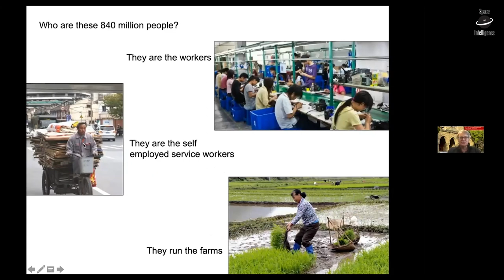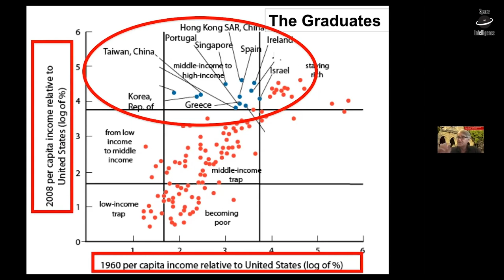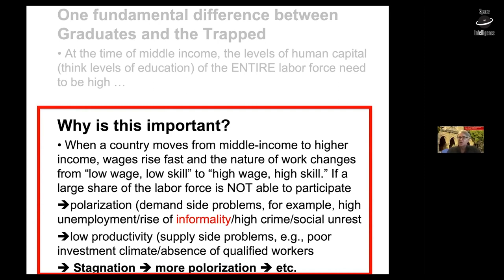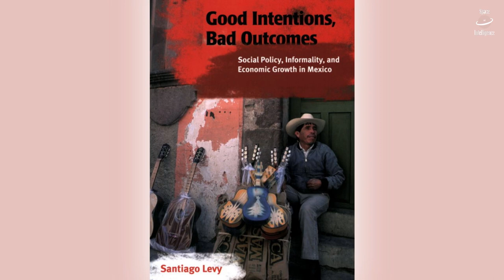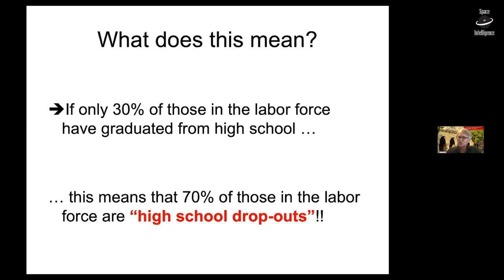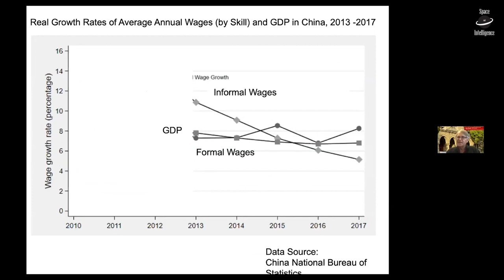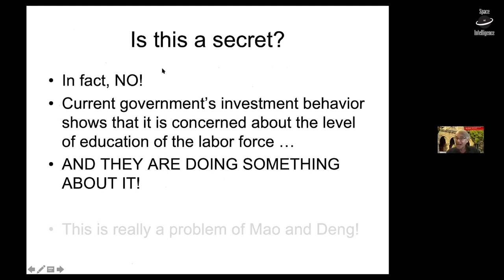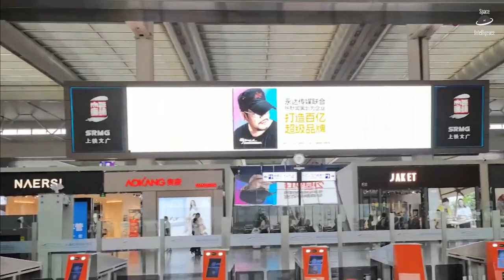Invisible China | Why Education Matters the Most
Scott Rozelle is co-author of "Invisible China - How the Urban-Rural Divide Threatens China’s Rise"

2021